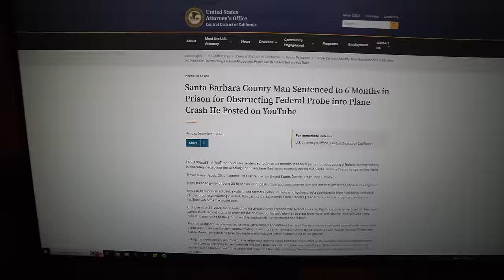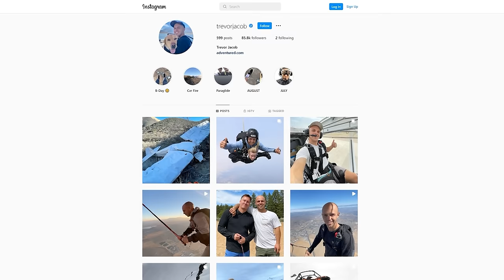Trevor Jacob Sentenced To 6 Months In Federal Prison!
Timestamps
0:00 The Sentence
0:45 Recap
2:48 Flying
4:20 My Thoughts
8:40 Conclusion